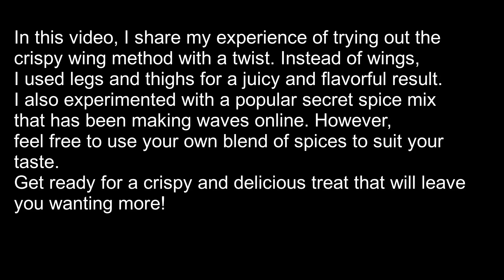"Crispy Chicken Legs and Thighs: Extended Frying Time and New Spices"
Discover a delicious twist on my crispy wing method in this video
my spice mix,
2 teaspoons paprika (unsmoked)
1/2 teaspoon white pepper
1 teaspoon garlic granules
1 teaspoon celery salt
1/2 teaspoon black pepper
1 teaspoon dried mustard powder
3 teaspoon salt
1 teaspoon dried oregano
1/2 teaspoon dried thyme
1/2 teaspoon dried basil
½ teaspoon cyan pepper

Chicken:
Thigh and drumstick: 175°F (79°C)